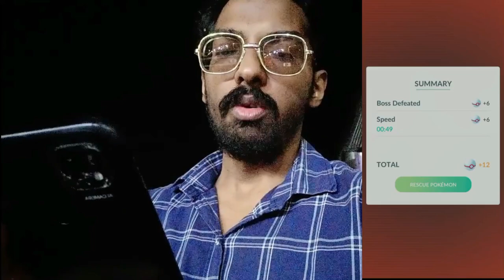Let the Shadow Guide You! Pokemon Go Shadow Lugia...